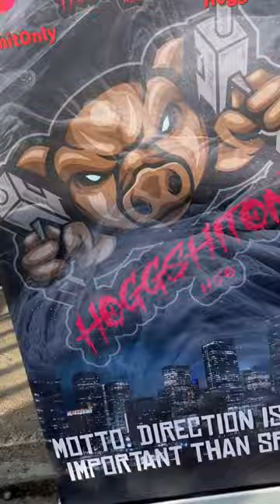HOGG SHIT ONLY Houston Mopar Car Meet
HOGG SHIT ONLY
HOUSTON CAR CLUB
MOST CONTROVERSIAL GROUP IN AMERICA

📸🎥 - @CHROMEHEART_RT on insta

Dodge Hellcat Challenger Widebody 2018
SUPERCHARGED 6.2
RUCCI CUSTOM RIMS 22’s